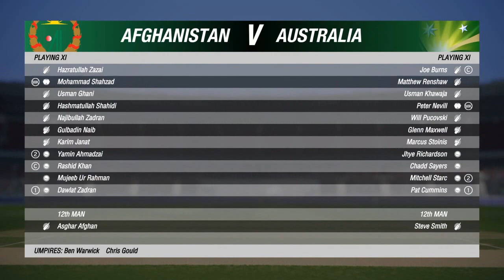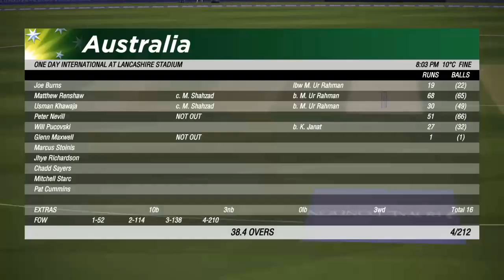WILL PUCOVSKI 2020 CAREER MODE! - CRICKET 19 GAME PLAY